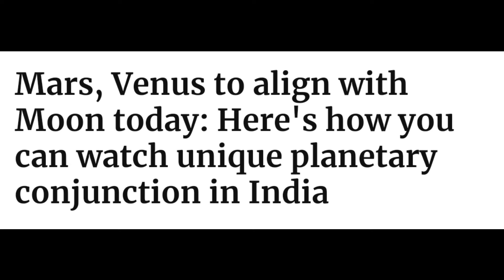LATEST NEWS | TODAY | UNIQUE PLANETARY CONJUNCTION IN INDIA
Mars, Venus to align with Moon today: Here's how you can watch unique planetary conjunction in India

The unique phenomenon is part of conjunction when two or more than two planets appear to be closer to each other.

Months after the world witnessed the Great Conjunction when Jupiter and Saturn aligned, another such celestial event will be visible in the skies on Tuesday and Wednesday as Mars and Venus come together. The two planets will align with the Moon and can be seen in the western sky just after sunset.
The three planets will be aligned by a separation of just 0.5 degrees with the crescent Moon within four degrees of the two planets on Tuesday. The Bengaluru-based Indian Institute of Astrophysics said that the conjunction can be seen by the naked eye.
The unique phenomenon is part of conjunction when two or more than two planets appear to be closer to each other, but in reality, being separated by millions of kilometres in the vastness of the universe.

Mars and Venus are passing close to each other in the sky and will be only 0.5 deg (as wide as the size of the Moon) on 13 July. The Moon will also be close to them on 12 July. This is a naked eye event, so go out and see them every evening from today," the institute said in a statement.
After Tuesday, both Mars and Venus will move away from each other in their unique orbits. Stargazers will be able to view the unique celestial event just after sunset anywhere in India if weather conditions are clear.

Earlier in December 2020, a similar event was seen when Jupiter and Saturn merged in the night sky appearing closer to one another than they have since Galileo's time in the 17th century.

Jupiter and Saturn come in conjunction when they have the same right ascension or celestial longitude. This is what is referred to as a 'Great Conjunction', signifying the rarity of the union because unlike conjunctions with the other bright planets, these two don't get close as often. Nasa had said that it’s been nearly 400 years since the planets passed this close to each other in the sky, and nearly 800 years since the alignment of Saturn and Jupiter occurred at night.
The event was seen across the world.